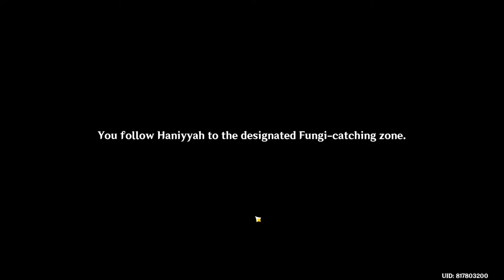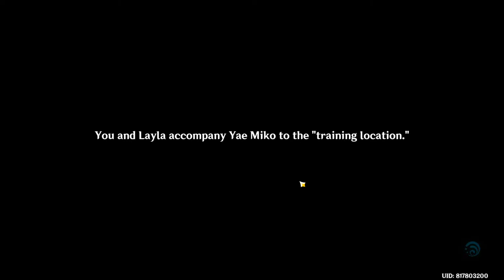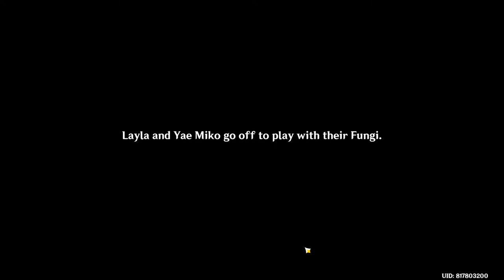Fabulous Fungus Frenzy Event _ [Part 1] - Genshin Impact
and
                    👋🏻GOOD BYE👋🏻

             ~M.Z. FAZLI~

                                                         ~BYE~